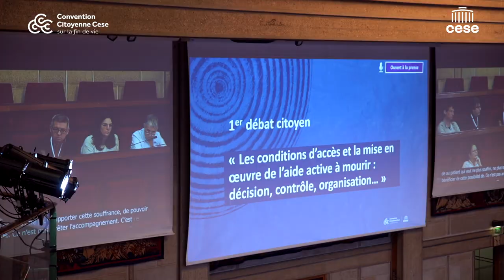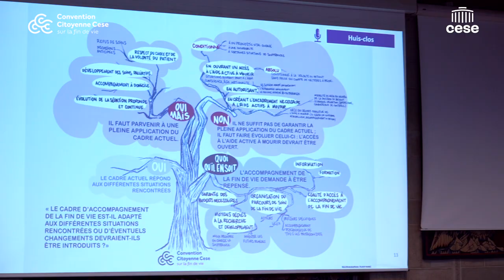Françoise revient sur la Session #5 de la Convention citoyenne sur la fin de vie - cese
Françoise, membre de la Convention Citoyenne sur la fin de vie, organisée par le CESE, fait le point sur cette 5e session.
"Ma position a évolué. Au départ, j'étais contre, mais après avoir lu la loi Léonetti, j'ai vu qu'il y avait un manque et que cette loi ne donnait pas la permission aux personnes qui souffraient énormément, qui étaient âgées de pouvoir partir dignement."